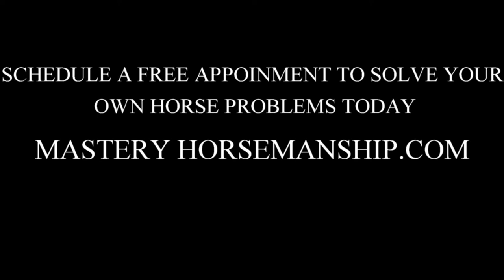TRAILER LOADING JUSTICE THE MUSTANG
Thanks for all the requests for specific videos. In this video, Trailer loading Justice the mustang for the first time.
Ask for more videos and we'll send you what you need to succeed!